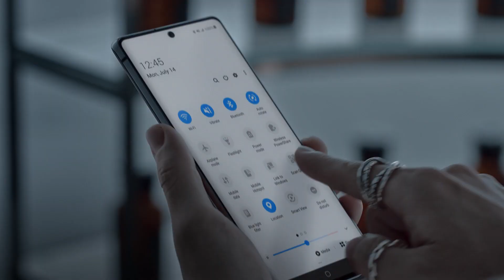Galaxy x BTS: La Parfumerie: Samsung DeX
Double the screens, double the possibilities.💡 Samsung DeX lets you share content or present slides from your GalaxyNote20 to an external screen. 🧪